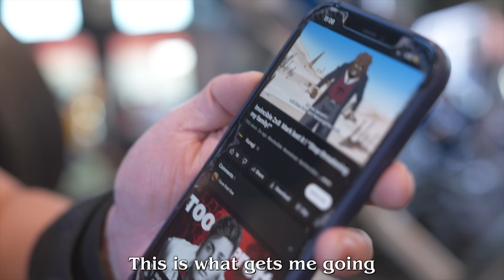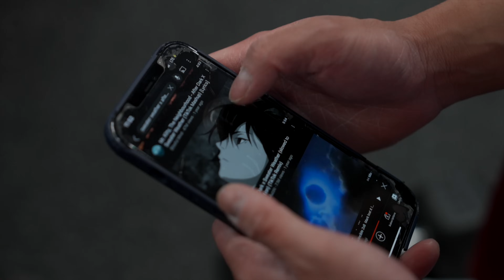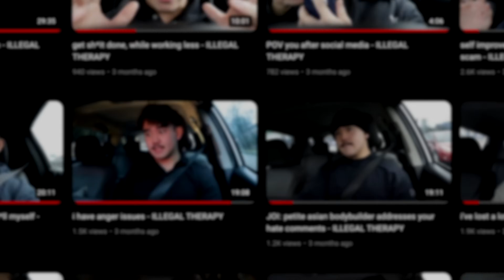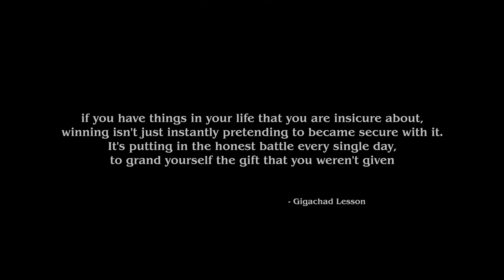2000 To 4000 Calories And I LOST WEIGHT | DadToChad Ep.16/30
DadToChad (Road To My First Bodybuilding Show) EPISODE.16

Timestamps:
00:00 | Increasing to 4000 Calories
00:33 | My Eating Disorders
01:18 | Where Eating Disorders Come From
02:20 | Workout Start: Exercise 1
04:32 | You Are My Janu ;)
05:05 | Exercise 2
06:35  | Exercise 3
08:21 | ILLEGAL THERAPY CHANNEL
08:47 | Exercise 4
09:48 | Exercise 5
11:15 | Exercise 6
11:52 | Posing
12:53 | Dinner With The Boys
15:42 | Giga Chad Lesson
17:02 | Bloopers